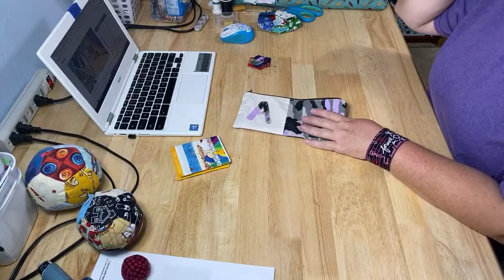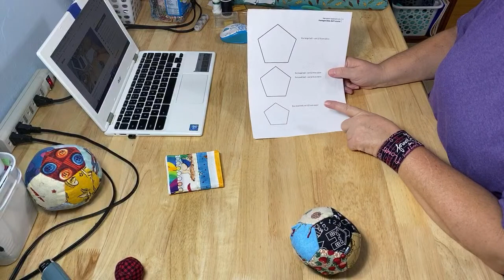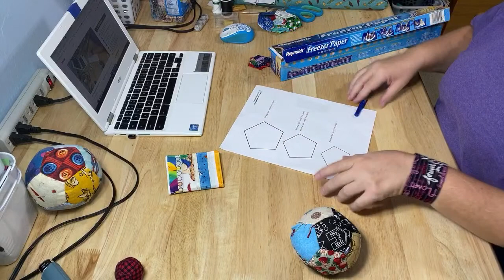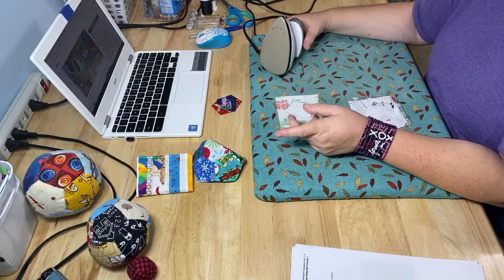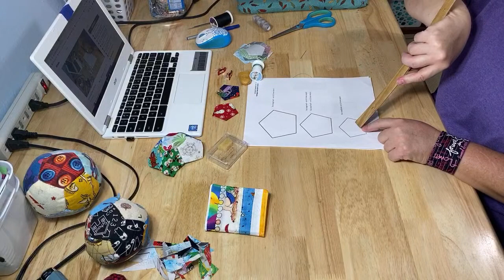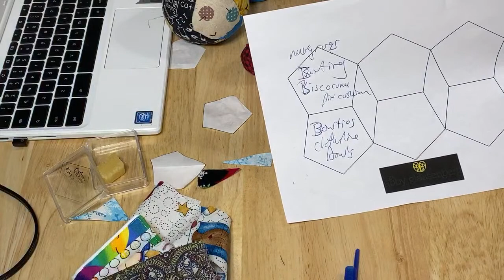EPP Pentagon Ball Live Tutorial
WiP It Wednesday for Wednesday February 19, 2020.

What's a WiP? A WiP is short for Works In Progress.

WiP it Wednesday is where I show the craft projects I've worked on this past week. I go into detail and discuss patterns, needles, and yarn. I discuss what I like and don't like about each of my projects.

I have opened a Flickr group for this YouTube channel so that we can all share photos of our crafts and our lives. Whether it's cooking, crafting, gardening, or something else fun and exciting please share what you're working on in our Flickr group. Flickr is free to join and a fun way to connect with others interested in the same things as you.